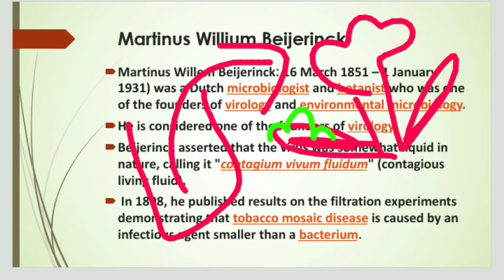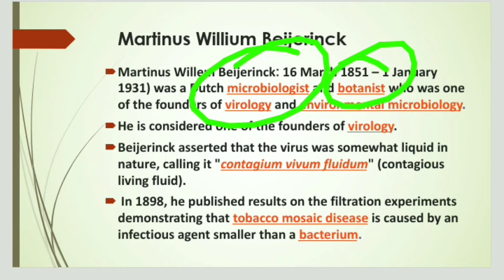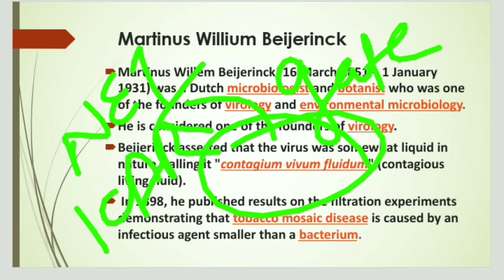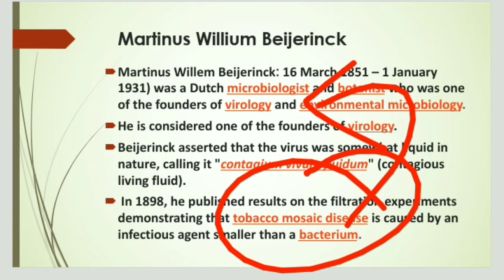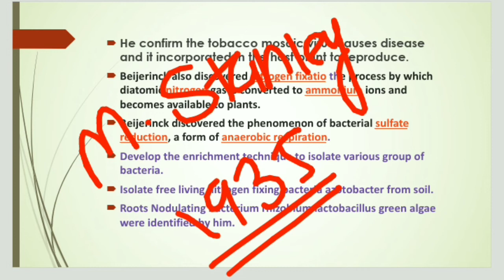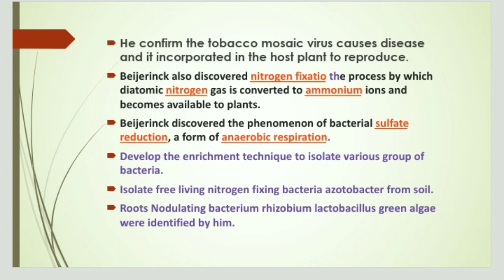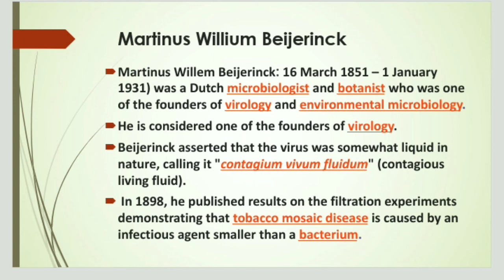Martinus Willium Beijerinck | Contribution of Microbiology | Gate ICMR CSIR NET ICAR NET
Hello everyone 😀😀